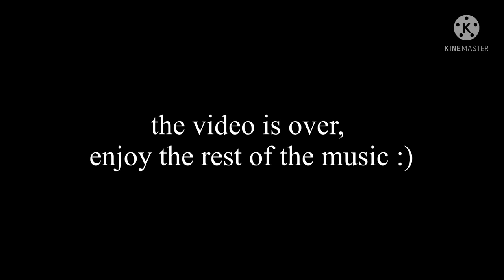•DRV3 React to Kokichi AUs // Cause I’m A Liar• GCRV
tw// danganronpa, questionable AUs, mild blood, sorta flash between transitions, Saiouma (Shuichi x Kokichi)